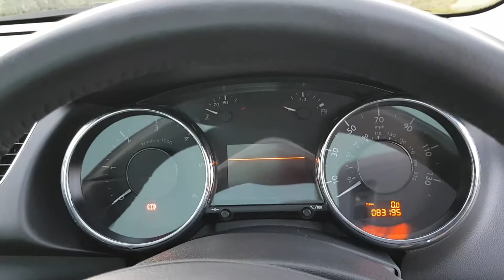grey 3008 hdi exclusive 2010